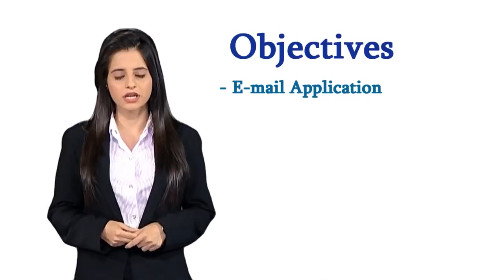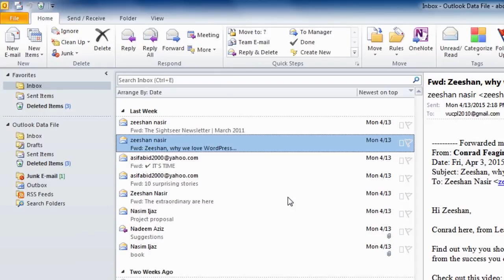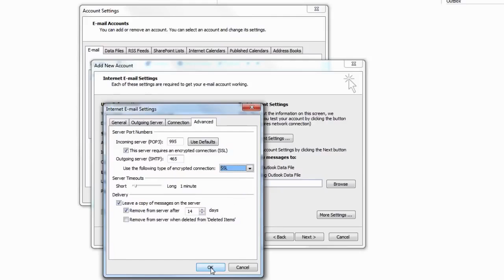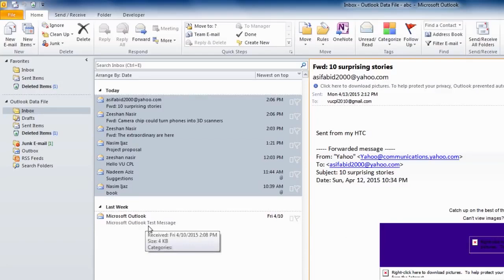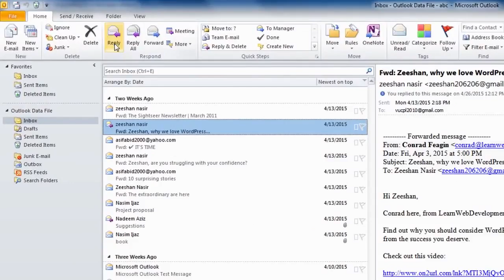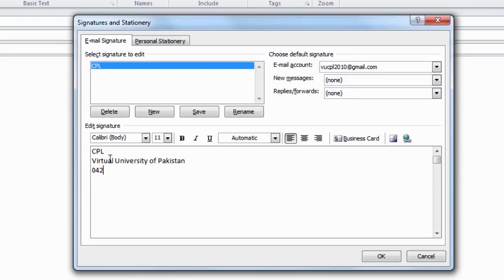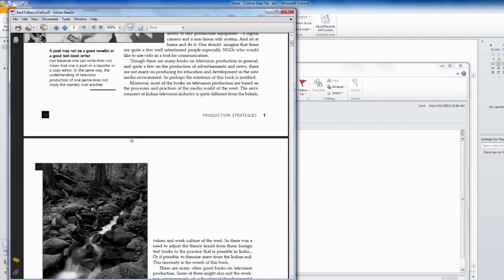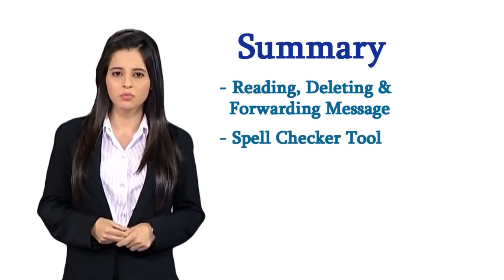Topic 31 | Internet and Communication | Email Application | Digital Literacy In Urdu And Hindi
Related Description;

email applications -  there is an application  called proton bridge  that allows you to sync your email on a client  but it only works on thunderbird  and is still in beta... email client is a desktop software application that enables configuring one or more email addresses.